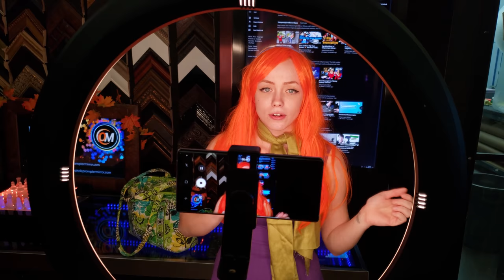Teleprompter Tips: Scripting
🎬 Velma & I jump into character using a presidential teleprompter! Bringing you the most exclusive secrets and insider tips as Daphne from Scooby Doo! 🧟‍

Hola Daphnatics,  🌸
Daphne from Teleprompter Mirror here,
sharing sneak peeks how to jump right into character.

You can use a teleprompter to help you become any character in acting or role play.  🎭

Oh look, it's Velma!
Hi Velma!

Velma breaks down the technical details,
on how to research your character.

Before you dress up like them and hit the streets!

First, I recommend watching and studying their TV shows.

No one heads to the library to hit the books anymore... 📚

Besides, there is so much information available online!

Check out their social media platforms...
Google them.
Instagram hashtag search.
Pinterest posts and boards.

Get knee deep into it.
Otherwise, you will appear like a fake!!

So Velma took my advice and hit up her Wikipedia page. 📝

Knowing background information on the character can help you see their perspective. How they hold themselves and their outlook on life.

Jeepers,
Velma discovered more about herself than she ever knew before.

Next,
We play a game called H.A.S.H to help us jump in character.
Your ead from a script of your chosen character. Every 4 lines or so you can switch to the next emotion: Happy, Angry, Sad, Happy.

Watch how we get into it. 👀

Jinkies,
We discovered that the game was successful!
After trying this dialogue and emotion challenge,
we had a better understanding of our character.

Velma captures the audience's attention with her memorizing intelligence once again.  😵

I sneak away...

Is this a trap?! 😍 😍
Where did all this chocolate come from?

Minding my own business,
I snuck away to stuff my face (and bag) with all the chocolate I could get her hands on.

Then, a ghoul appeared and captured me.  👻

My bag of wonders finally came in handy! I used a makeup brush to cut through the chains.

I feel like I have proven once and for all I am not a damsel and can solve mysteries too.  🕵🏻

I captured the villain and .. .

IT'S VELMA ❗️ ❕ ❓ ❔

"Daphne, I know how you get when you eat too much chocolate "  😏

This will help you get into character by using scripts that you create (or use ones that are already out there for your character). It's so much fun and super easy!

 Neewer Heavy Duty Light Stand

 Neewer 15 Pieces 1/4" 3/8" Metal Threaded Screw Converter Adapter

 Nikon 7070 Binocular Window Mount

 Laptop Tray (On-Stage MSA5000)

Tray Attachment (On-Stage MSA9508)

Tray Adapter (On-Stage Music Accessory (MM01))

Table for Larger Screens (PylePro PLPTS2)

Phone Clamp (That Rotates)

Studio Tools:

Canon 1DX Mark III

Canon Ultra Wide Angle Zoom Full Frame Lens

Drones - DJI Inspire 2 Done
DJI Spark, Portable Mini Drone, Alpine White
DJI Zenmuse X5S Camera for DJI Inspire 2

Corsair Pro used for Video Editing

Neewer Mono Microphone for Camcorder and DSLR Camera

Neewer Heavy Duty Light Stand for Video

DJI Mobil 2 Handheld Smartphone Gimbal